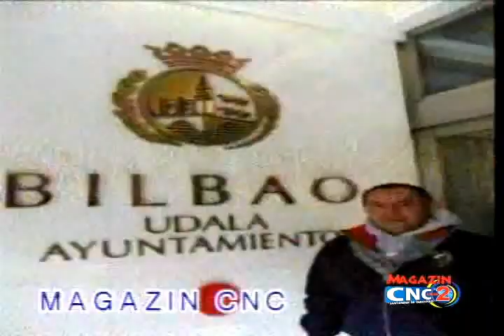ENTREVISTA CON LUIS EDUARDO GRIJALBA ALCADE DE SANTANDER DE Q MAYO 3 DE 2013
Declaraciones alcalde de Santander de Quilichao Cauca, viernes 3 de Mayo de 2013